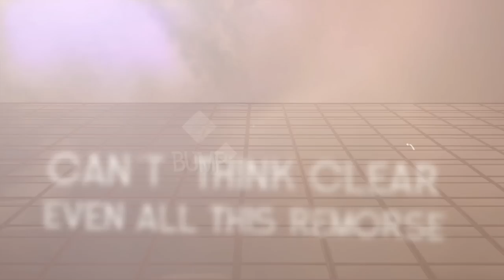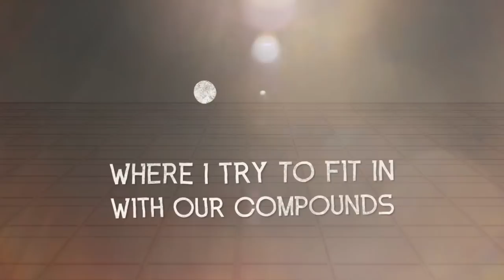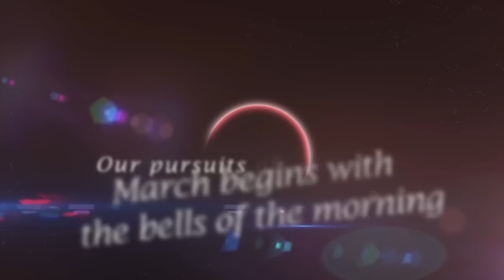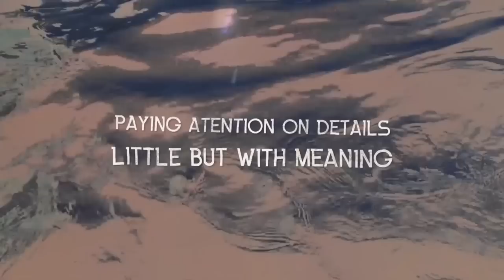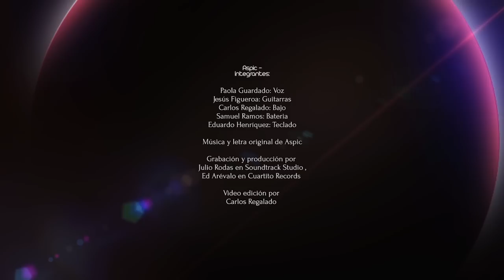Aspic - What we are (official lyric video)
Integrantes
Paola Guardado: voz
Jesús Figueroa: Guitarra
Carlos Regalado: Bajo
Samuel Ramos: Bateria
Eduardo Henríquez: Teclado

Producción y grabación con
Julio Rodas en Soundtrack studio y
Ed Arévalo en Cuartito Records

Edicion de video por Carlos Regalado

"Proximamente en todas las plataformas de streaming"